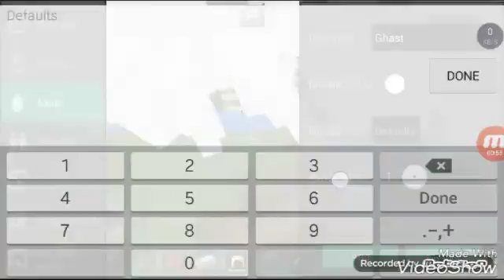Song (I am the king)